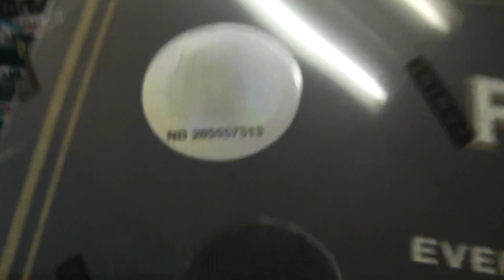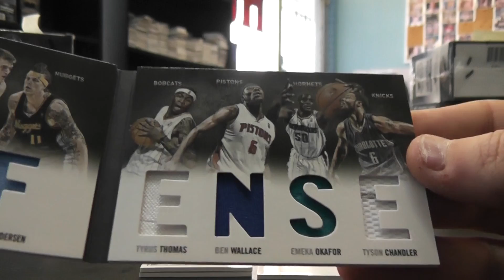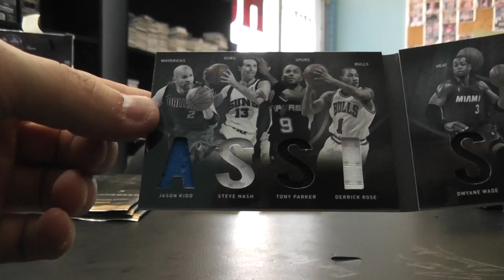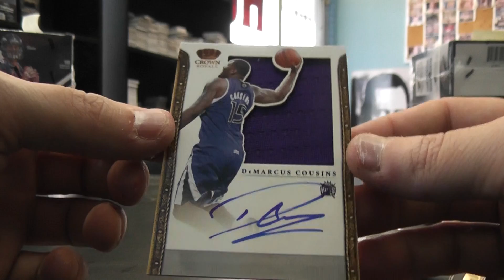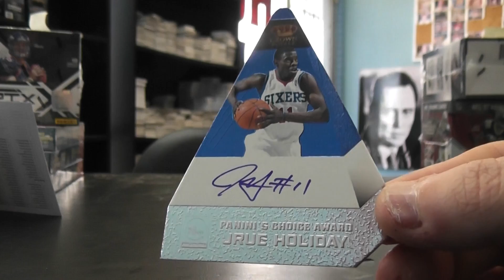Nick's 2011/12 Preferred Basketball 3 Box Break